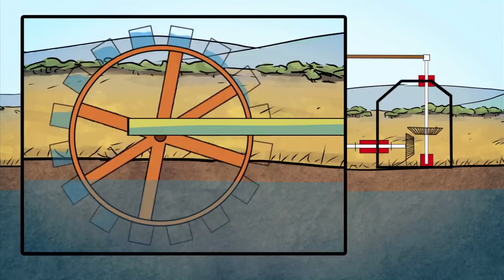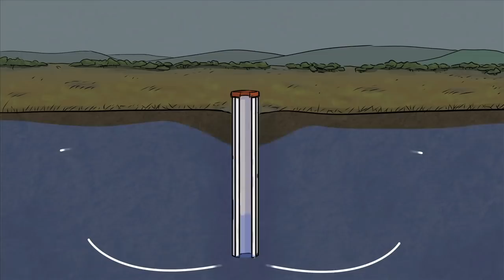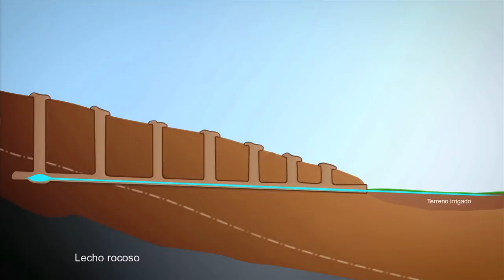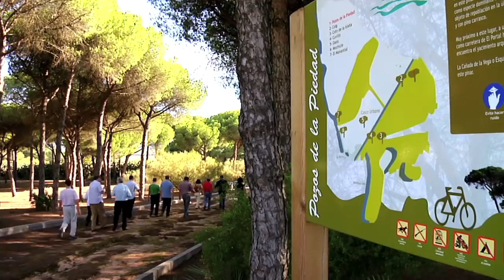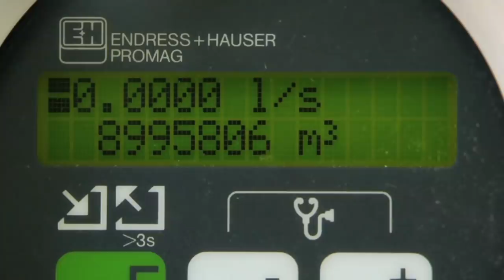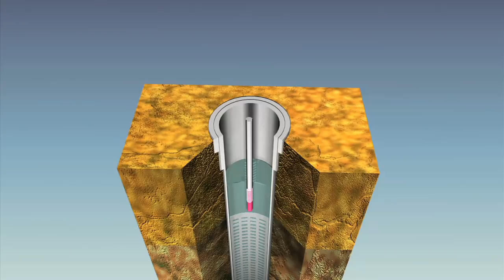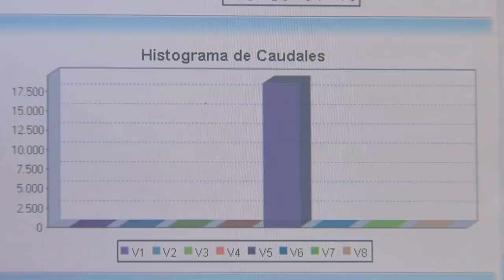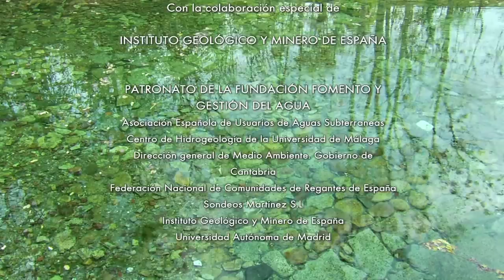CAP 04 EL AGUA SUBTERRÁNEA O INVISIBLE - "CAPTACIÓN DEL AGUA SUBTERRÁNEA "-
DOCUMENTAL HD EL AGUA INVISIBLE, CAPITULO 04 - "CAPTACIÓN DEL AGUA SUBTERRÁNEA "- En este capítulo se muestra como la búsqueda y captación del agua subterránea que ha puesto a prueba la inteligencia y la tecnología, ya que ha requerido de las mejores técnicas  disponibles en cada momento y los mejores emplazamientos para la extracción de las mismas ya sea como manantiales y galerías o por bombeo en pozos con máquinas para elevar la gran altura que había desde el nivel del agua a la superficie. El aprovechamiento del agua subterránea por tanto siempre ha sido muy dependiente de la tecnología de cada momento. En este capítulo nos centraremos en eso, en las captaciones de aguas subterráneas.
(Fernando López Vera & Enrique Hernández)